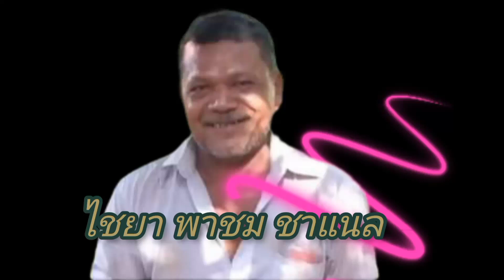งานยกช่อฟ้า ชมมโนราห์พื้นเมืองใต้มโนราห์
งานยกช่อฟ้า วัดโหล๊ะคล้า ตำบลโพรงจระเข้ อำเภอย่านตาขาว จังหวัดตรัง มโนราห์ .งานบุญ .การแสดง.แสดงสด .@chai430 .